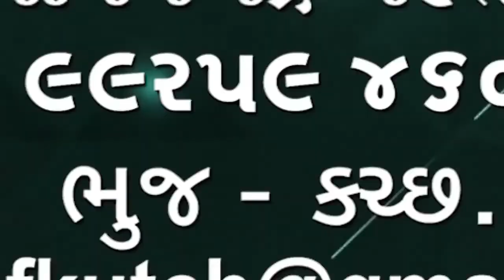સમાજને લાલબત્તી પ્રેમીએ પ્રેમિકાને ધમકી આપી તું મને પ્રેમ કર નહીંતર હુંઆપઘાત કરીશ અને તારું નામ આપીશ